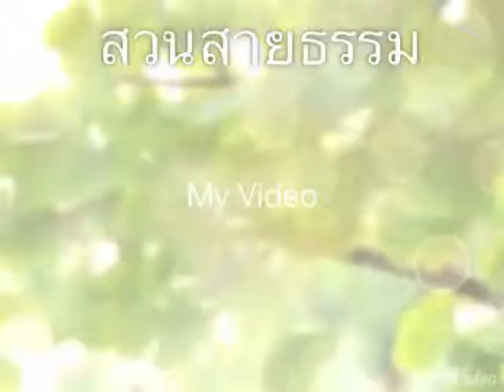กาฬสินธ์trip15